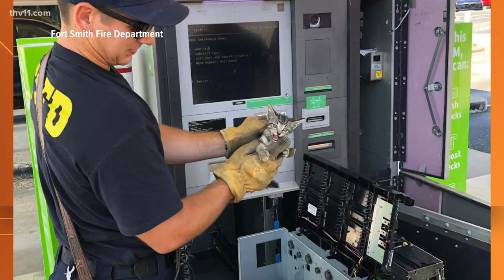Kitten rescued from ATM by firefighters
Firefighters in Fort Smith were able to rescue a kitten from an ATM, with it still unknown how it ended up in the machine.